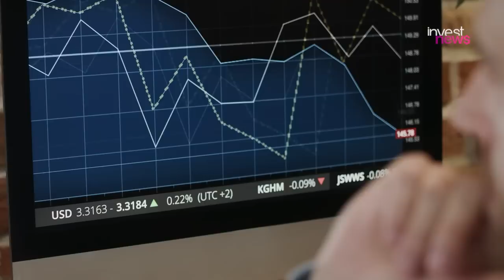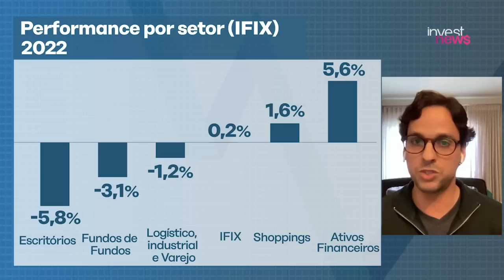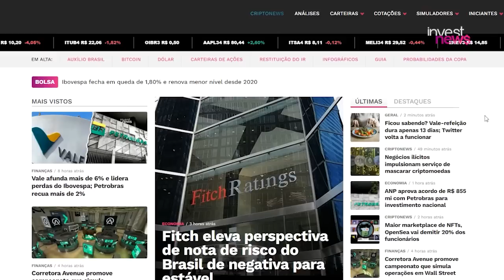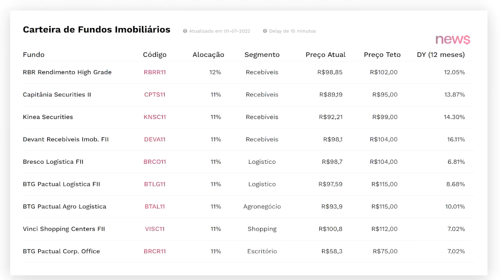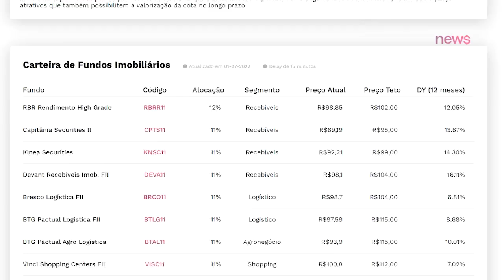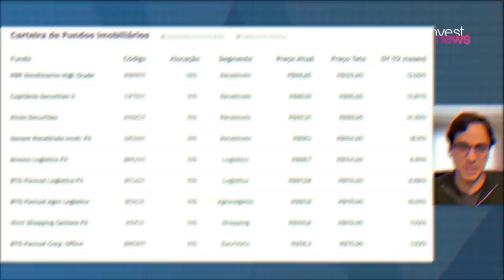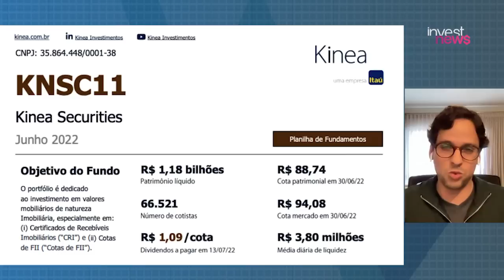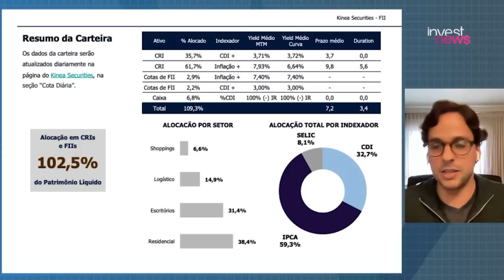IFIX em 2022 tem queda de 0,32% até agora; quais são as expectativas para o 2º semestre?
O Índice de Fundos de Investimentos Imobiliários (IFIX) caiu 0,32% no 1º semestre de 2022. Será que ele ainda pode mudar de sentido e fechar em alta até o fim do ano?
No Analistas em Ação deste domingo (17), José Falcão, analista da NuInvest, fala sobre o desempenho do IFIX, principal indicador de fundos imobiliários da B3, nos últimos seis meses, mostrando qual foi a performance por setor dos ativos que o compõem.
Falcão também comenta sobre quais são as expectativas para o indicador até o fim do atual semestre e explica por que a direção pode mudar.
O programa ainda traz informações sobre os resultados e as recomendações da carteira Top FII da NuInvest, que não obteve alterações nos últimos três meses.

Trechos do programa:
00:00 Inicio
00:51 -  Desempenho do IFIX
04:22 -  Expectativas para o IFIX
07:47 - Dados da B3 sobre o IFIX
09:55 - Carteira Top FII
18:11 - Diversificação de FIIs
19:08 - FIIs de alta liquidez
19:34 JSRE11
22:57 - Fundos de investimentos imobiliários com desconto